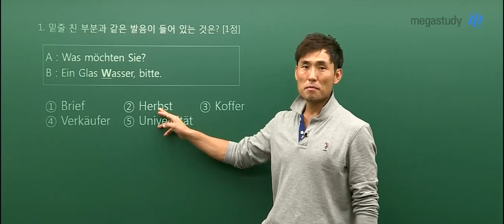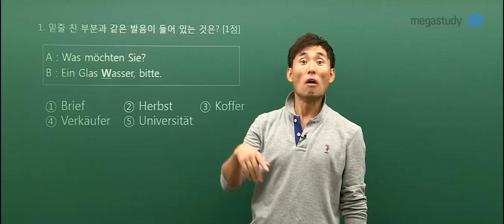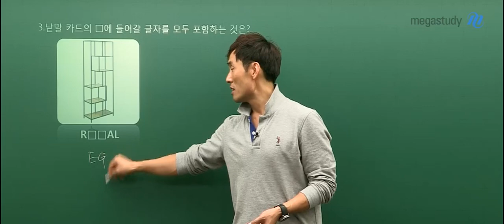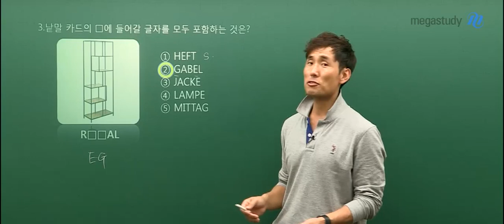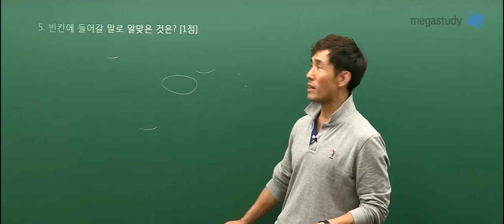[메가스터디] 독일어 민병필 쌤 - 2020학년도 고3 10월 학력평가 독일어 해설강의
2019년 10월 15일 시행된
2020학년도 고3 10월 학력평가 독일어 해설강의입니다.

더 많은 해설강의가 궁금하다면?